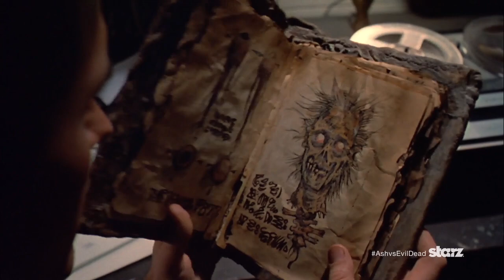Ash v Batman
Ash not only has to fight Deadites, he has to fight an even more powerful foe -- Batman!